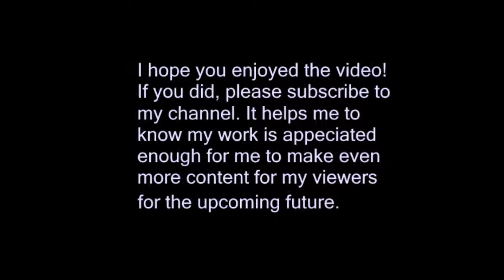Pokémon Silver: Episode 12 - Goldenrod Rush & Pedal to the Metal!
Battling is one thing, while touring and exploring is another. And that's exactly what happens here. Goldenrod City is... HUGE. There's lots to do here. There's the game corner, department store, underground haircuts, the radio tower, and a bicycle shop. It would seem everyone is nice here, except for... the one dude by the radio tower.